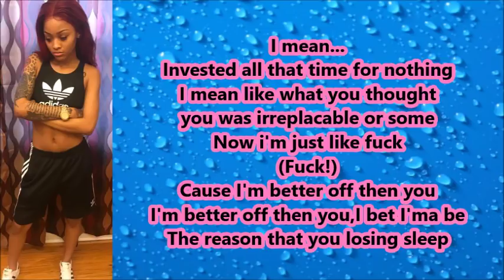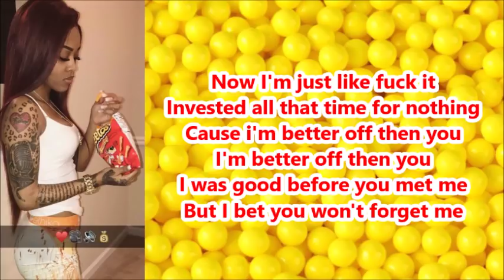Ann Marie - Better Off (Lyrics)